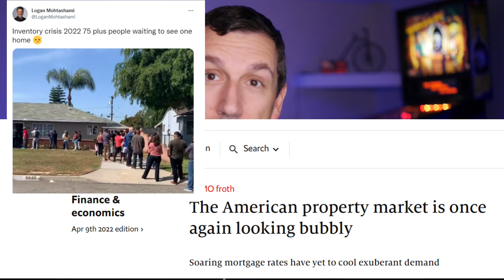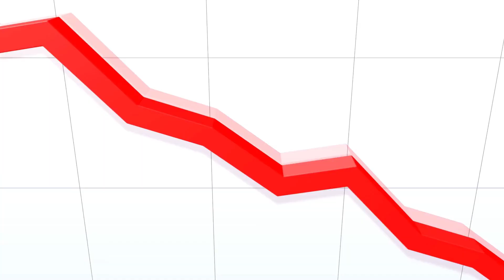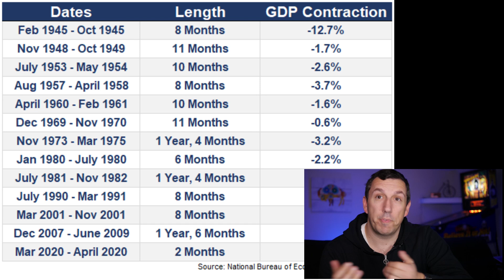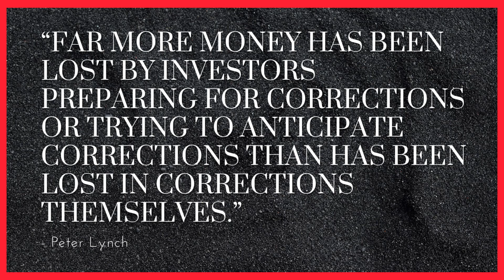A Recession is DEFINITELY Coming - How I Know and How You Can Prepare!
A recession IS coming. Here's how I know, and how you can prepare your investments against the risks of a recession.

M1 Finance ($30 Free on Deposit)
Public (Free Stock up to $300)
Sofi (Get $25 in stock with a $100 deposit)
Invest in Bitcoin on Coinbase and get $10 in FREE BTC

There have been 13 recessions in the US since WWII. Thats about one every 6 years. So we know a recession will come, and we can accept recessions as a part of the stock market investing game. It's only once we've accepted that recessions can't be avoided that we can develop an investing strategy to protect our portfolio against a recession when it comes. Whether that's a recession in 2022 or in 2052.

A bit about my credentials...I have a B.S. degree in Finance, I've spent my entire career working in various corporate finance roles, and have been an active stock market investor for over 20 years. While all of this means I know what I'm talking about (most of the time!), it does not mean you should act solely on my word alone.

I am not intending to, nor licensed to give personalized financial advice. I'm merely trying to share my knowledge and experience so that you are able to make better financial and investment decisions for yourself based on your own research!

Put another way...